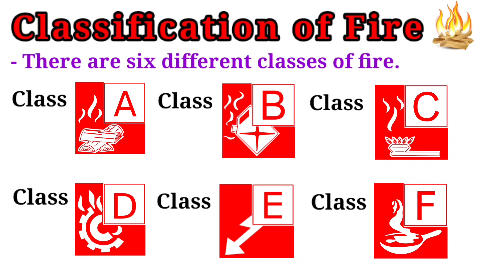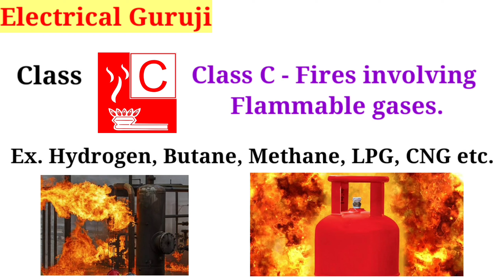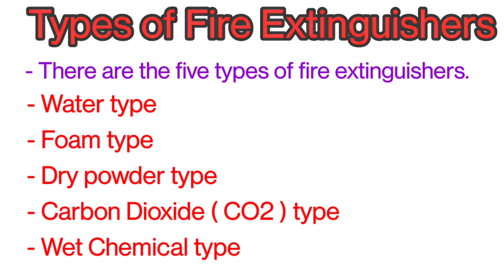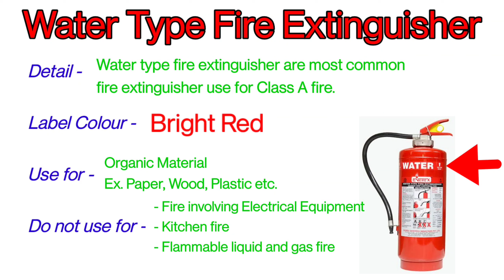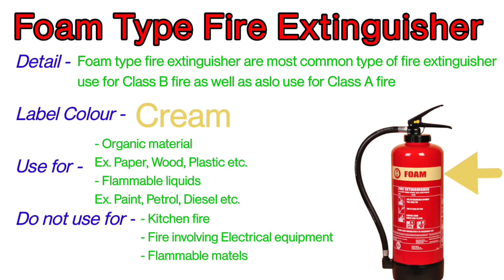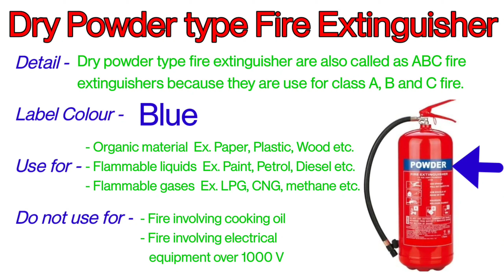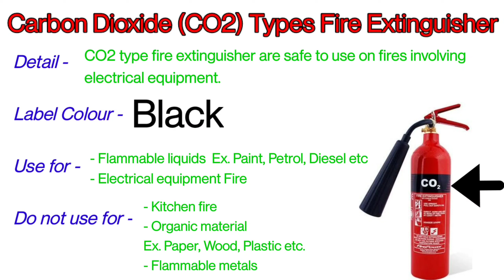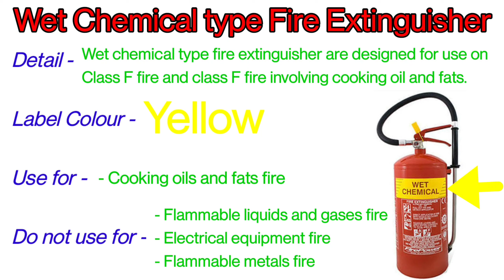Fire Extinguishers | Types of Fire extinguishers | All types of fire extinguishers Explain in Detail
• Fire Extinguishers and classification of fire extinguishers in Hindi

 -Fire extinguishers are designed to tackle specific types of fire.
-There are six different classes of fire and several different types of fire extinguishers.

1) Class A - fires involving solid materials such as wood, paper or textiles.

2) Class B - fires involving flammable liquids such as petrol, diesel or oils.

3) Class C - fires involving flammable gases.

4) Class D - fires involving flammable metals.

5) Class E - fires involving live electrical apparatus.

6) Class F - fires involving cooking oils such as in deep-fat fryers.

- Types of fire extinguishers

1) Water extinguishers :

Water extinguishers are one of the most cost-effective ways to fight Class A fires, those fuelled by solid materials such as paper, wood and textiles.

There are four different types of water extinguishers: water jet, water spray, water with additives and water mist or fog.

All water extinguishers have a red label.

2) Foam extinguishers

Foam fire extinguishers can be used on Class A and B fires. They are most suited to extinguishing liquid fires such as petrol or diesel and are more versatile than water jet extinguishers because they can also be used on solids such as wood and paper. The foam extinguishes liquid fires by sealing the surface of the liquid, preventing flammable vapour reaching the air and starving the fire of fuel. They are not suitable for use on free flowing liquid fires.

Foam extinguishers have a cream label.

3) Dry Powder extinguishers

Dry Powder extinguishers are a good multi-purpose fire extinguisher because they can be used on Class A, B and C fires. They can also be used on fires involving electrical equipment however, they do not cool the fire so it can re-ignite. Powder extinguishers can also create a loss of visibility and may create breathing problems. They are not generally recommended for use inside buildings unless there is absolutely no alternative.

Dry Powder extinguishers have a blue label.

4) Carbon dioxide extinguishers (CO2)

CO2 extinguishers are ideal for places with a lot of electrical equipment such as offices or server rooms because they are safe to use on fires involving electrical apparatus. Carbon dioxide extinguishers do not leave any residue, unlike a foam extinguisher. They can also be used on Class B fires, those involving flammable liquids such paraffin or petrol. CO2 extinguishers work by smothering the fire and cutting off the supply of air.

Carbon Dioxide Extinguishers (CO2) have a black label.

5) Wet chemical extinguishers

Wet chemical extinguishers are suitable for use on Class F fires involving cooking oils and fats, such as lard, olive oil, sunflower oil, maize oil and butter. They are extremely effective, when used correctly. The wet chemical rapidly knocks the flames out, cools the burning oil and chemically reacts to form a soap-like solution, sealing the surface and preventing re-ignition. Although they are primarily designed for use on Class F fires, cooking oils and deep fat fryers. They can also be used on Class A fires (wood, paper and fabrics) and Class B fires (flammable liquids).

Wet chemical extinguishers have a yellow label.

- What is Fire and Classification of fire in Hindi

- types of Electrical joint in Hindi

- What is Ohms law in hindi

- series test lamp connection